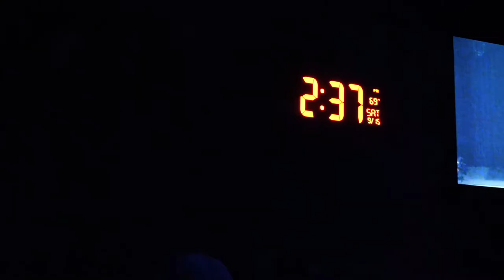舞台劇《一隻螃蟹爪七個》幕後花絮之一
開幕前兩分鐘，導演被AM1300名嘴中訊、高寧半路攔下...[疑问][疑问]（舞台劇《一隻螃蟹爪七個》幕後花絮第一波！）